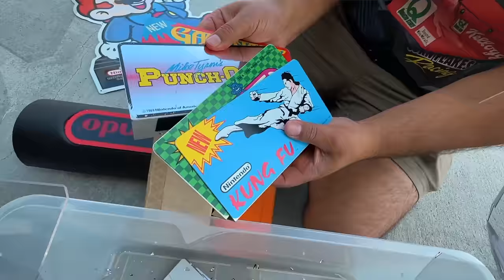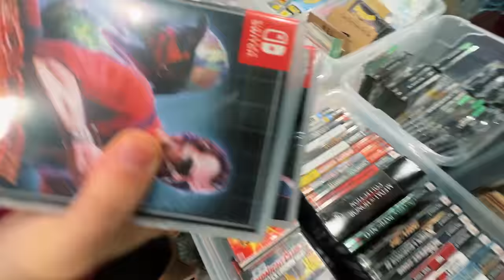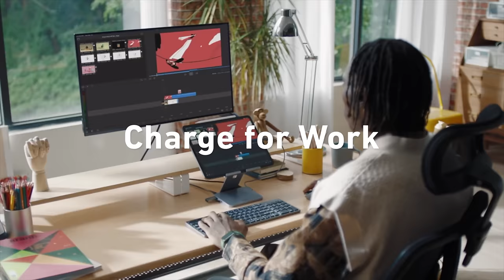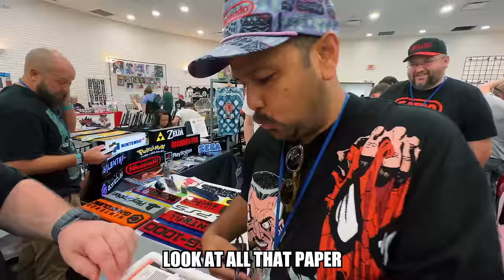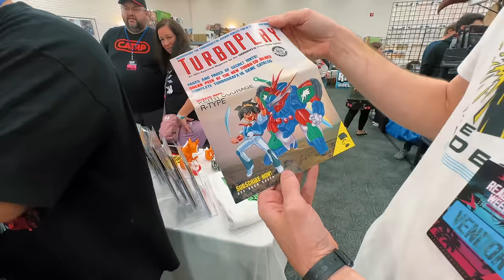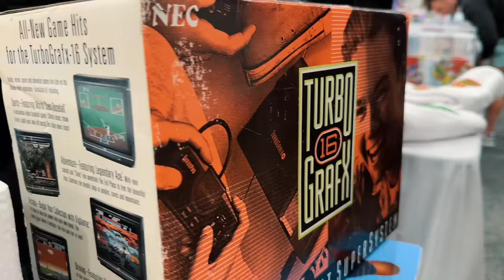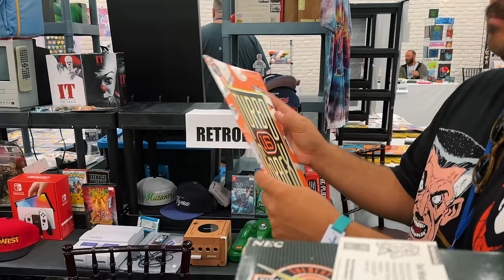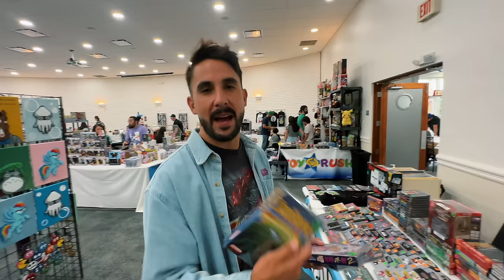collecting video games with my “friend” Phoenix Resale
Take advantage of Anker Christmas sales savings with discounts of up to 40% on a diverse array of essential tech items available at Anker.com.